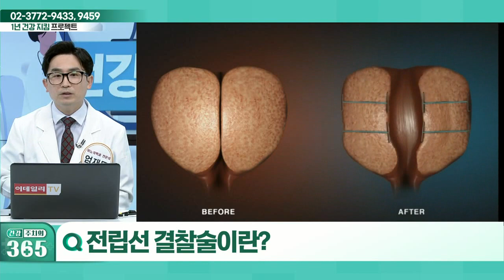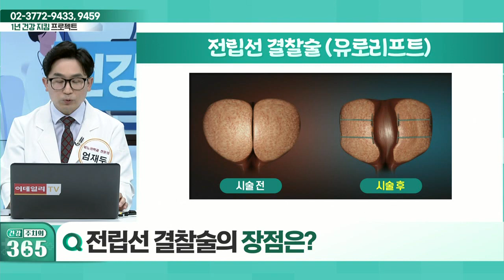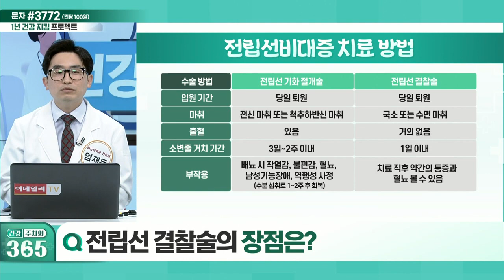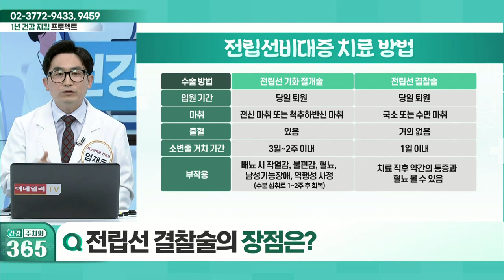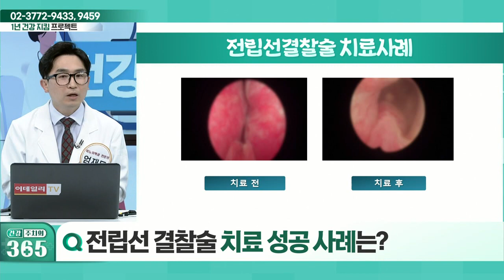전립선비대증의 수술 방법은?_건강 주치의 365 (20220618)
Q. 전립선비대증의 수술 방법은?
Q. 전립선 결찰술이란?
Q. 전립선 결찰술의 장점은?
Q. 전립선 결찰술 치료 성공 사례는?